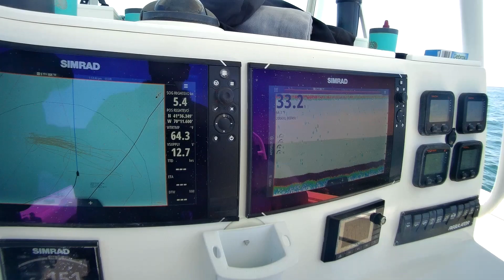Yarmouth Artificial Fish Reef Scuba Diving 6/4/2024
Diving the Yarmouth Fish Reef